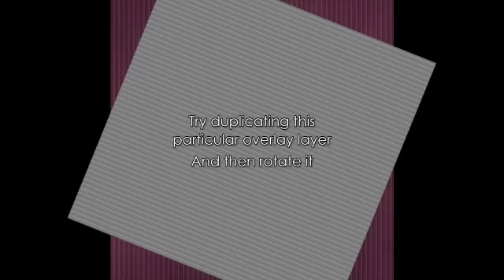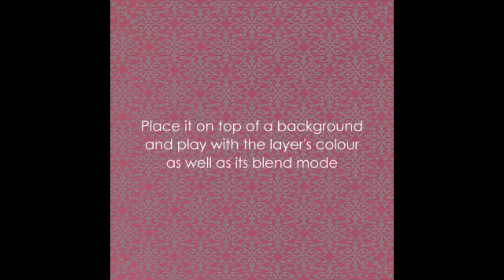Trulytango Textured Overlays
A selection of Free overlays, created by Trulytango, to be used with Blend Modes